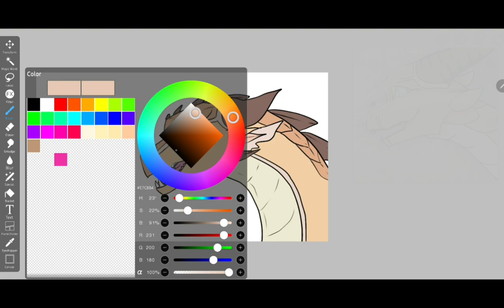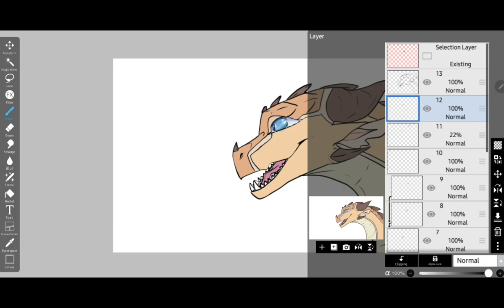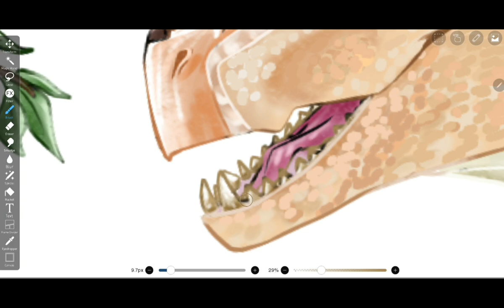I re drew my old art PT 2 || Wof || Wings of fire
this is from almost 8 months ago. The character is Sky looking at a snail as a dragonet.

Cya and have an epic day!